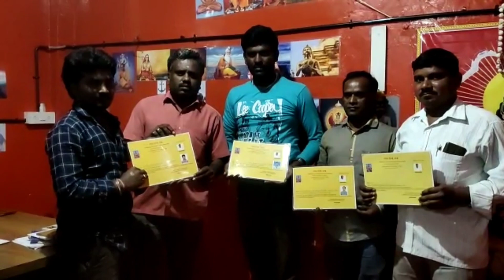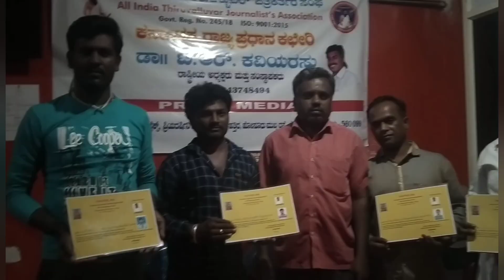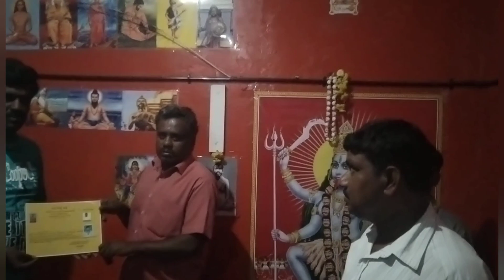మాయ దీక్ష నా దగ్గర దీక్ష తీసుకున్న వాళ్ళు సిద్ధి అయినవాళ్లు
నా దగ్గర దీక్ష తీసుకున్న వాళ్ళు